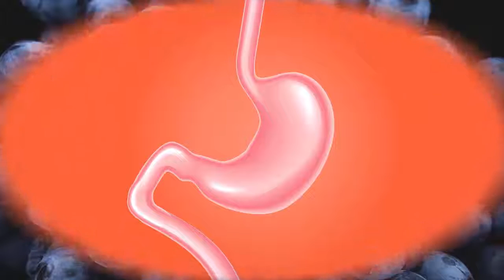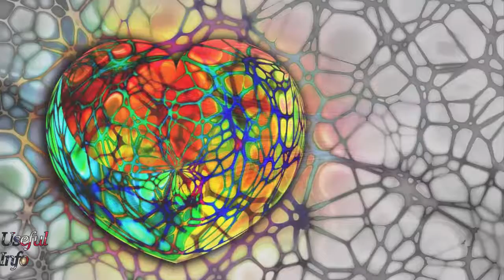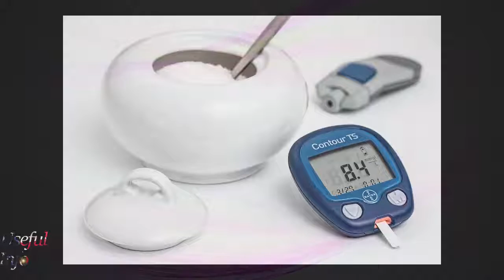15 Health Benefits of Pomegranate Juice | Useful info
Fresh juice doesn’t have to be green or full of spinach to be
healthy. Pomegranate juice contains more than 100 phytochemicals.
The pomegranate fruit has been used for thousands of years as
medicine.
Today, pomegranate juice is being studied for its many health
benefits. It may help with cancer prevention, immune support, and
fertility.
Here are 15 Health Benefits of Pomegranate Juice .